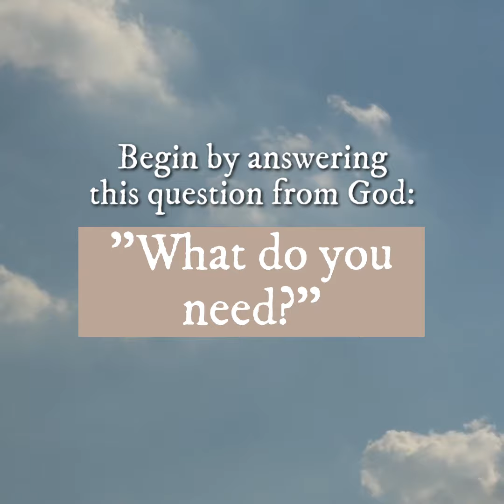Breath Prayer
Did you know that something as simple as breathing draws us closer to God? This quick tutorial provides a glimpse into the ancient practice of breath prayer.